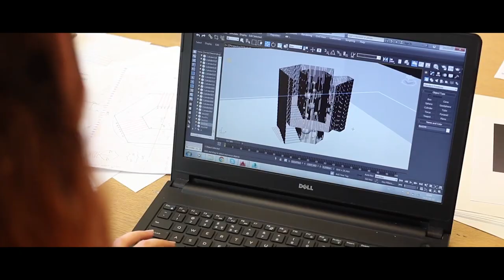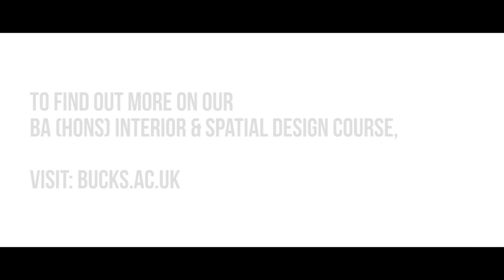2018 Interior & Spatial Design Industry trip to Helsinki, Finland.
Our BA (Hons) Interior & Spatial Design students' visited Helsinki for inspiration and an understanding of world-renowned Finnish design. Whilst in Helsinki, they met with leading architects and visited many inspiring locations. Here is a short video from their trip.